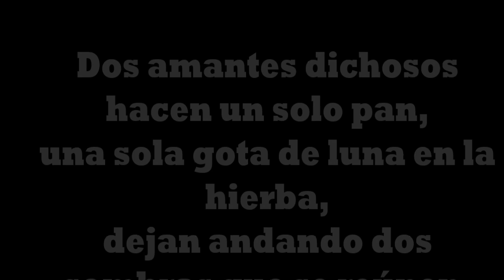Homenaje a Mariló Montero.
Esta es una pequeña canción que he compuesto para Mariló Montero, he visto que hay muchos videos aquí  en los que os metéis con ella. Bueno, para mí es una persona muy importante y quería rendirle un pequeño homenaje. Te quiero Mariló. Te quiero.